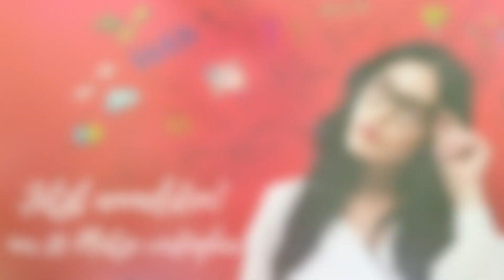Seminar "Glaub nicht alles, was du denkst" in Haintchen/Selters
Am 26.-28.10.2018 stellen wir alle bewussten und unterbewussten Glaubenssätze auf den Prüfstand und sortieren die "Schrott-Gedanken" aus. An diesem Wochenende programmieren wir dein Denker neu.

"Herz über Kopf Coaching" mit Christina Grahn und Walter Hommelsheim